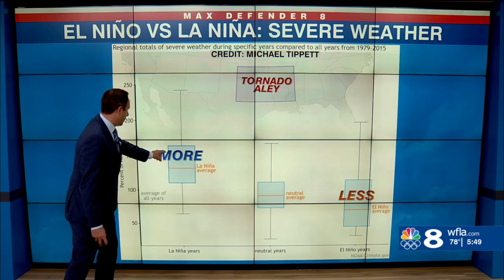How El Nino impacts US tornado season: Berardelli Bonus